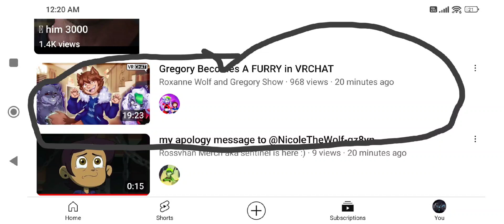My reaction of Gregory becomes a furry 💀